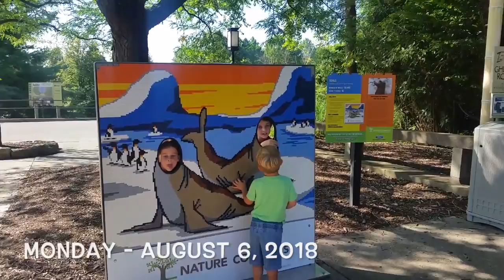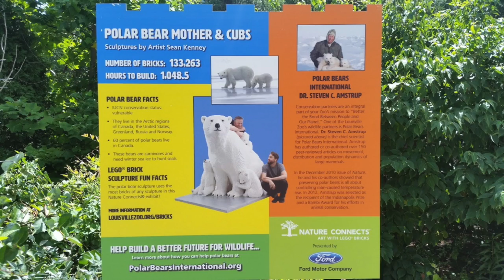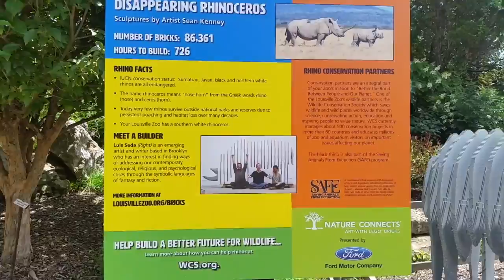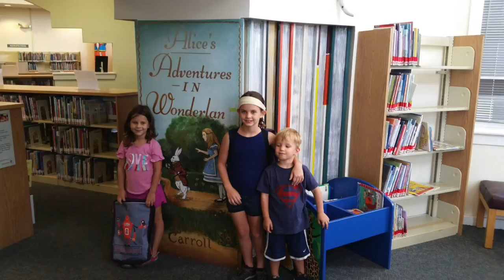The splash pad that saved our lives!!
Louisville Heat + Zoo + Four Kids = Madness - Bush Adventures: Aug 6th-12th 2018